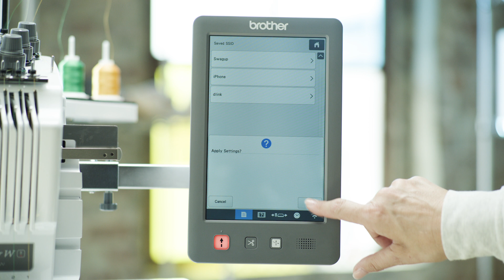Brother PR680W Semi-professionele borduurmachine - Draadloze verbinding en My Stitch Monitor app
Hou de controle op de voortgang van het borduren via de app My Stitch Monitor op je smartphone. Zo ontvang je op tijd een melding wanneer er garen
gewisseld moet worden en wanneer het borduurwerk klaar is.

Met de draadloze verbinding en de PE‑Design 11-software van Brother (optioneel verkrijgbaar) kunnen er maar liefst 10 machines draadloos met elkaar
 worden verbonden.

Zodra er connectie is gemaakt met het draadloze netwerk kunnen borduurpatronen draadloos worden overgezonden van de pc naar de PR680W met
 Design Database Transfer*. Ook machine-updates zijn automatisch draadloos te laden.
*Design Database Transfer is compatibel met Windows-PC